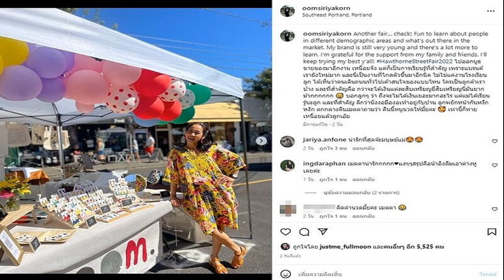มดดำ ตกใจ ลีน่า จัง เปิดข้อมูลอ้างพี่สะใภ้ พิ้งกี้ ไม่ให้ยุ่งประกันปล่อยติดคุกไป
ทำพิธีกรตกใจถามกันใหญ่เรื่องจริงเหรอ มดดำ ถามลั่นใครบอกเธอ ลีน่า จัง เปิดข้อมูล อ้างพี่สะใภ้ พิ้งกี้ ไม่ให้ยุ่งประกันตัว ปล่อยน้องสามีติดคุกไป เผยคนที่พา อภิรักษ์ ตั้งแต่เป็นชาวเขา ไปทำศัลยกรรม ออกมาให้ข้อมูล
หลังจาก มดดำ คชาภา ให้ ลีน่า จัง มาร่วมเป็นพิธีกรรายการแฉด้วยตามคำเรียกร้องแฟนๆรายการ ล่าสุด วันที่ 31 ส.ค. 65 ในรายการแฉ ลีน่า จัง ออกมาเผยข้อมูลถึงบุคคลที่ชื่อ ฟ้า หรือ ฟาร่า ซึ่งเป็นคนที่พา อภิรักษ์ โกฎธิ ตั้งแต่เป็นชาวเขา ไปทำศัลยกรรม ล่าสุด ฟาร่า ไปแจ้งความจับ อภิรักษ์ ที่ดีเอสไอ ว่าอภิรักษ์ปลอมเอกสาร เอาชื่อฟาร่า ไปเป็นกรรมการบริษัทโดยไม่แจ้งเขา
ฟาร่า ไปเยี่ยมคนในคุกมา 2ปี ล่าสุดเขาบอก พี่สะใภ้ พิ้งกี้ คนไปเยี่ยม พิ้งกี้ ในคุก เขาบอกจะหาทนายอะไรไป เขาบอกไม่ต้อง ปล่อยให้เขาอยู่ในนั้นดีแล้ว เขาบอก พี่สะใภ้จะฮุบสมบัติ พิ้งกี้ ทั้งหมด โดยข้อมูลดังกล่าวทำ มดดำ และพิธีกรตกใจถามกันใหญ่ว่าเรื่องจริงหรือไม่
มดดำ ถึงกับถามว่า ใครบอกเธอ ลีน่า จัง กล่าวว่า ฟาร่า ไปเยี่ยมในคุก ฟาร่า รู้ทุกอย่าง เพราะเขาเคยทำงานกับ อภิรักษ์ คนจะเอาเข้าไปช่วย พิ้งกี้ เขาบอกไม่ต้องมายุ่ง ให้เขาอยู่ในคุกดีแล้ว พี่สะใภ้มีรถเบนซ์คันใหญ่ เป็นเมียพี่ชาย พิ้งกี้ อีกคน คนนี้ไม่ได้อยู่ในคุก พิ้งกี้มีพี่ชาย 2 คน คนหนึ่งอยู่ในคุก อีกคนหนึ่งไม่ได้ทำอะไร แต่เมียเป็นคนเจ้ากี้เจ้าการ
ฟาร่า รู้หมดทุกอย่าง เมื่อวานเขาไปแจ้งจับ อภิรักษ์ อีก 1 คดี เขาเข้าไปคุยจะจัดหาทนายอะไรให้ มันบอกไม่ต้องมายุ่ง ให้อยู่ในคุกดีแล้ว

เขาบอกว่า อภิรักษ์ อยู่ในคุก 2 ปี เงินเอาไปให้ผู้หญิงคนหนึ่ง 170 ล้าน ให้เอามาดำเนินการเรื่องคดี แล้วยังเอาไปฝากนอมินี เพื่อออกจากคุกจะได้มีเงิน ฟาร่า เขาไปเยี่ยมคนในคุกบ่อยๆ 2ปีแล้ว (มดดำ : แต่ฉันได้ข่าวว่าอภิรักษ์ไม่เหลือเลย) ให้นอมินีถือครองไปฝากต่างประเทศหมดแล้ว
คิดว่าพิ้งกี้ รู้ไหม ลีน่า จัง กล่าวว่า พิ้งกี้ เป็นคนฉลาดนะ (เขาบอกเฉพาะแม่กับพี่ชายที่รู้ ) ถ้าพิ้งกี้ ไม่รู้ พิ้งกี้ก็ต้องออกมา ถ้าศาลเมตตาให้โอกาส ตั้งทนายให้พิ้งกี้ออกมาดำเนินการข้างนอก (ยังไม่มีทนายไม่มีใครไปยื่นประกันตัวเลย) พี่สะใภ้ไม่ยอมให้ทำ จะฮุบสมบัติ (มดดำ : สมบัติเขาอายัดไว้หมดแล้ว) พี่สะใภ้เขาขับรถเบนซ์คันใหญ่เบ้อเริ่มเลย แล้วพี่ชายเขาก็ไม่ได้ทำอะไร อย่างน้อยควรแต่งตั้งทนาย ให้ทนายมาดำเนินการข้างนอก ให้ไปคัดเอกสารจากกรมพัฒนาธุรกิจ ว่าชื่อที่เป็นกรรมการบริษัท เขาแอบอ้าง ขโมยลายเซ็น ก็มอบทนายไปแจ้งความ ดำเนินคดีกับอภิรักษ์